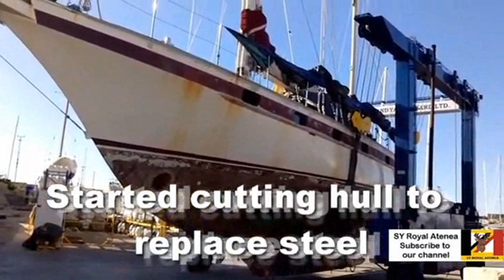Sailing Boat Crazy Idea, 7 Tons of Wood Stripped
Here we continue with our refit were a lot of major jobs started together including sanding the hull, cutting steel, painting inside, cutting tank tops, removing the teak deck, removing windlass, etc, etc, etc

Our passion is Sailing and the Sea, we bought Royal Atenea with the intentions to start cruising around the world after spending all our lives working hard at sea. After we bought this beauty we found that it needed some love and care as it was abandoned by the previous owners so we are taking our time to bring her back to life. Eventually around the world trip will commence when the boat is fully upgraded for crossing the oceans and other continents

About the Boat
''SY ROYAL ATENEA'' was built in Holland in 1973. Her original name was ''Antares''.She is a Jongert Trewes Design with 5mm Steel Hull and rigged as a Ketch with  Aluminium Masts. Her LOA is 19.3m and she has a beam of 4.6m with a draft of 2.98m She weighs 33t and she can cruise at 7 knots with the engine and 8-10 kts on sail depending on the wind. She is fairly comfortable with 15 to 20 kts of wind.
Freshwater capacity to last over 2 weeks and a fuel range of 13 days steaming.

[00:42-01:29] Lemon Licka - Lou Richard
[01:29-02:48] Mideh Yah - Calisto Young
[02:48-05:40] Spread the Word - Calisto Young